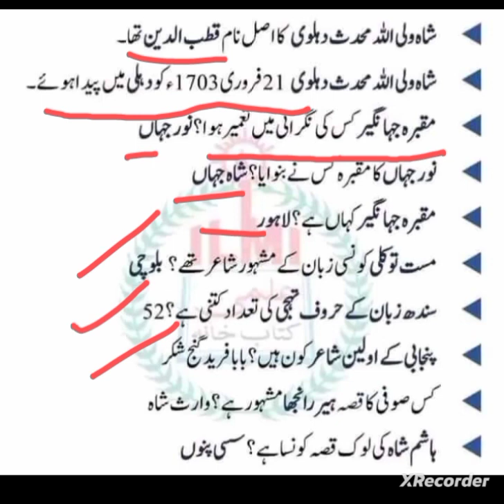PPSC FPSC NTS OTS SPSC KPKPSC CSS PMS past paper McQs